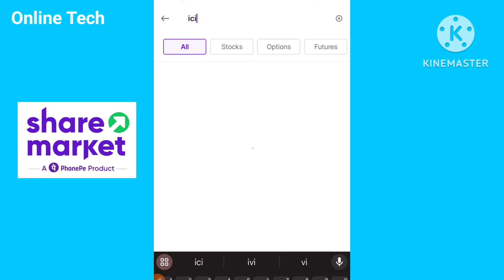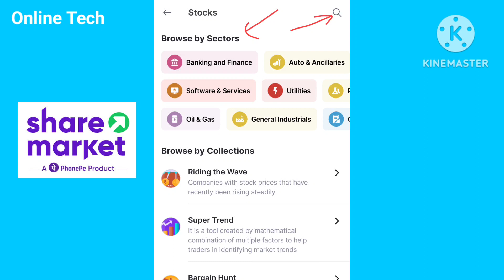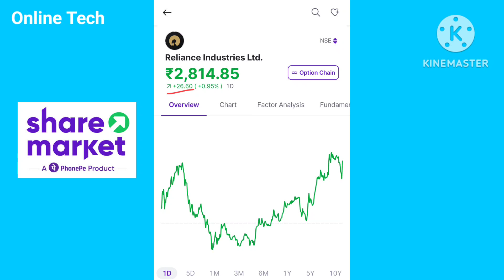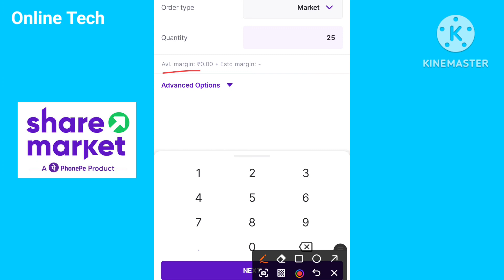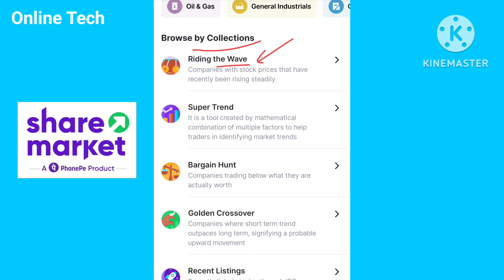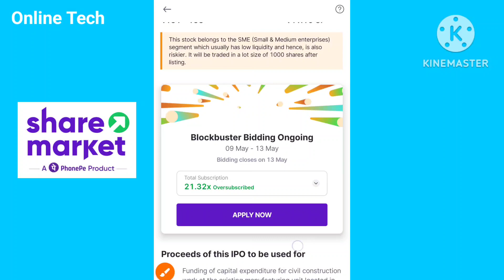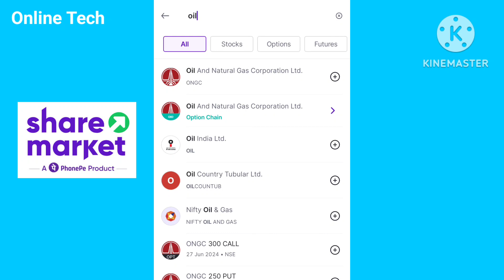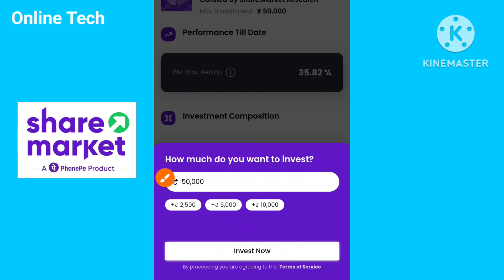Phonepe share market app kaise use kare - Share market demat account opening process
1. We are not SEBI registered Advisors, any stock analysis video is not a direct buy/sell recommendation, please do your own research before taking any investment decision. The purpose of this channel is only to Educate you about stock investing.